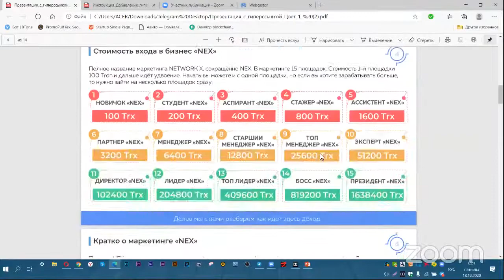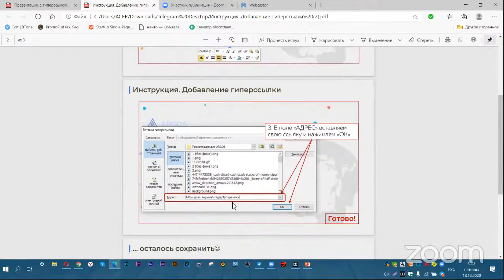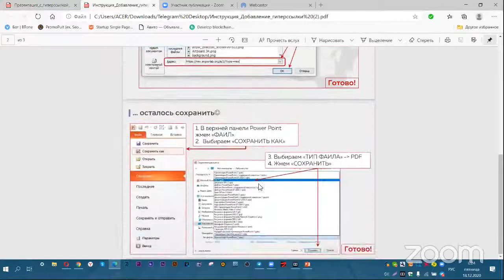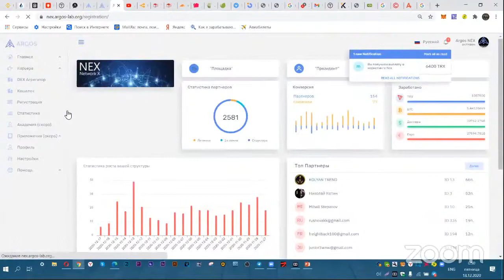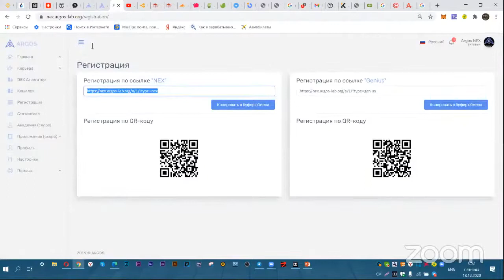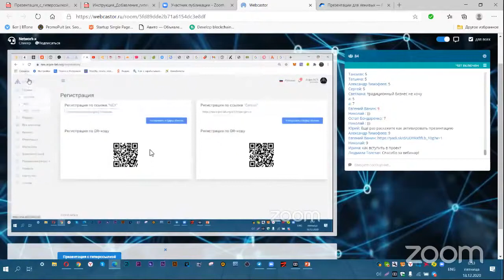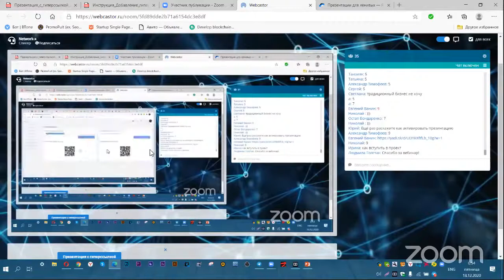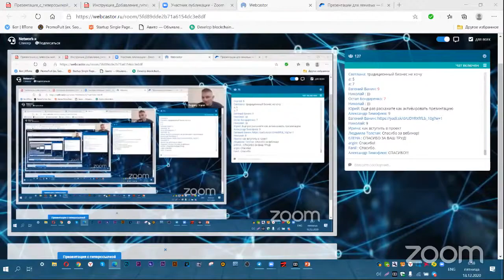Презентация проекта NEX